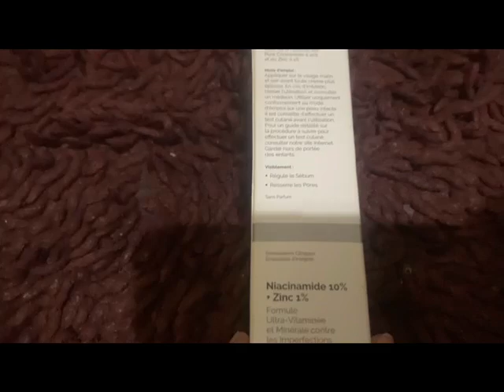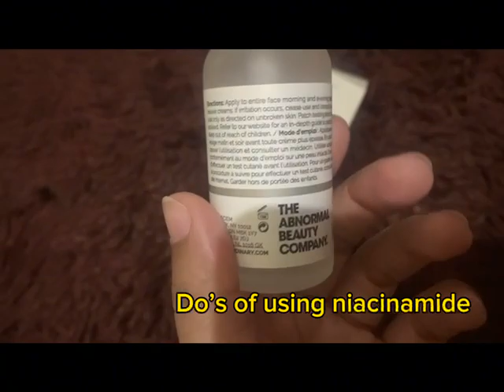niacinamide serum kaise use kare | niacinamide serum ke fayde or ye kia kam karta hai in urdu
I tried the ordinary niacinamide and sinc serum and amazed with the results